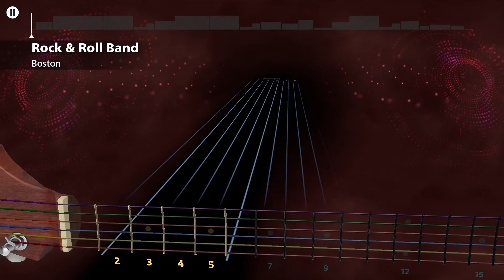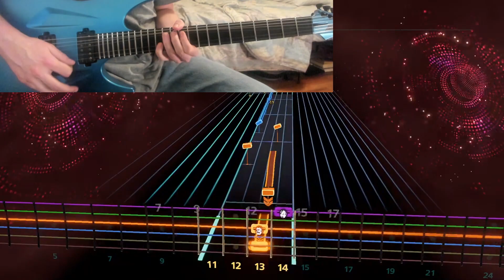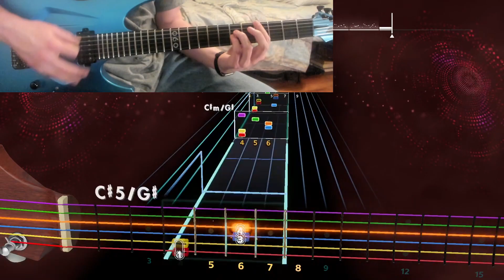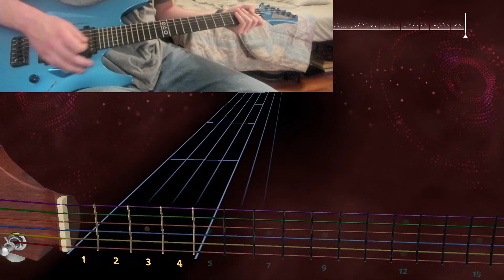Rocksmith+ - Boston - Rock & Roll Band - 100%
Rocksmith+
Boston - Rock & Roll Band
Lead Guitar
100%